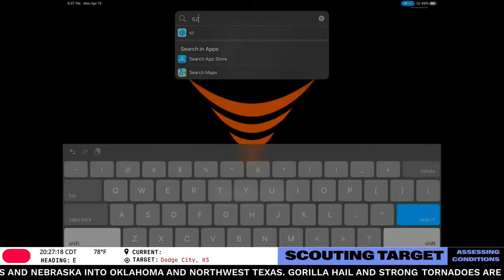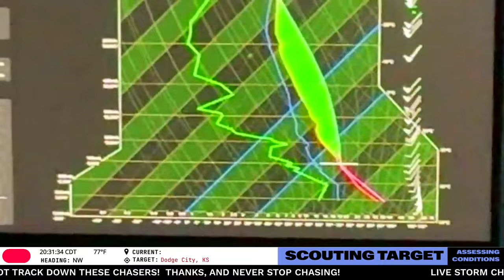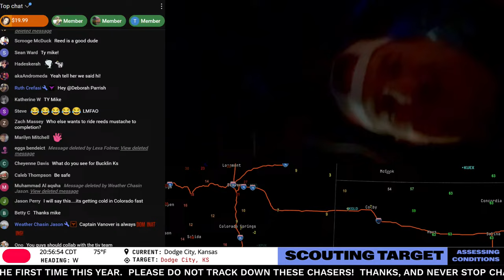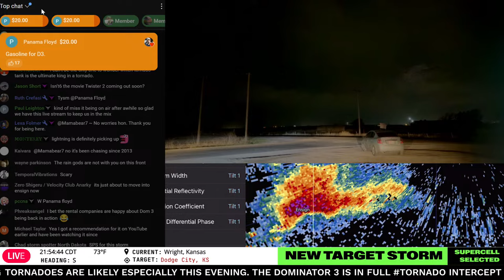TORNADO OUTBREAK Intercept Mode in Dominator 3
Live storm chaser coverage of a two-day tornado outbreak starting this late afternoon and evening across western Kansas and Nebraska into Oklahoma and northwest Texas. Gorilla hail and strong tornadoes are likely especially this evening. The Dominator 3 is in full tornado intercept mode for the first time this year. Please do not track down these chasers! Thanks, and Never Stop Chasing!

Guest Chasers

Edgar - EdgarTheStormchaser.com